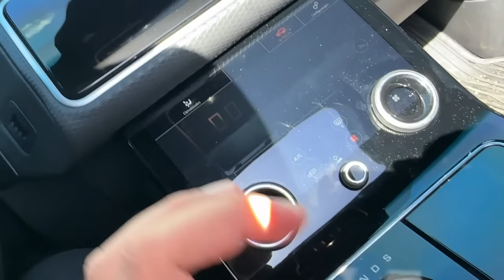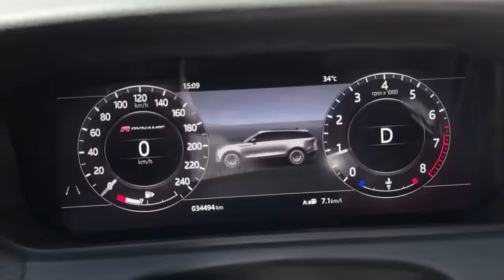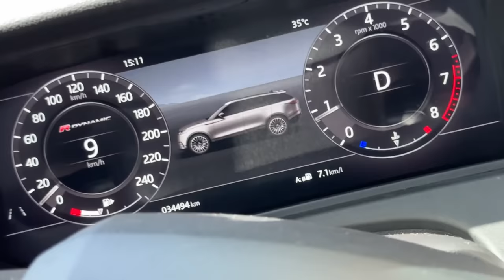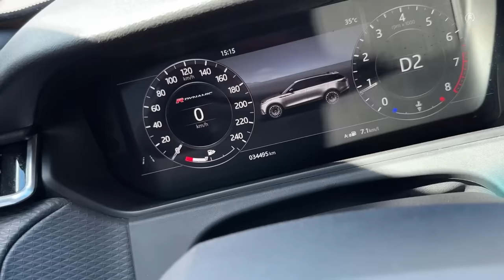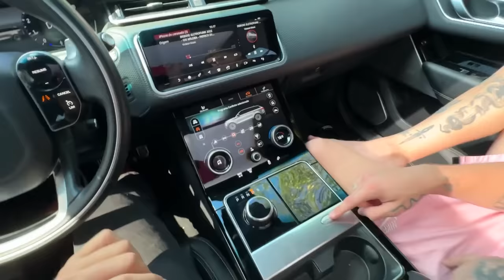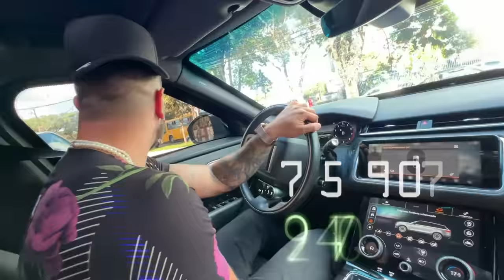PEGUEI A VELAR DO RENATO ESCONDIDO E ELE FICOU BRAVO 🤬 !!! * carro novo dele *